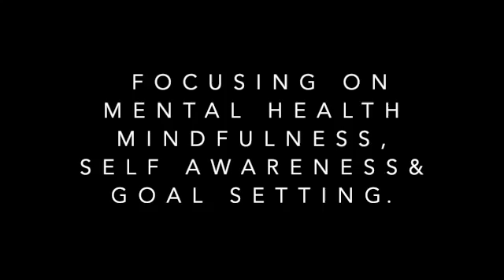Get Your Mind Right Summit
“Get Your Mind Right” is a health and wellness summit that took place in three virtual sessions during December 2020, January 2021, and February 2021.

During these three virtual sessions, my company  F.E.B Communications partnered with B.A.M & INROADS INC  to share some best
practices and techniques in mindfulness, self-awareness, self-care & Mental health to help college students cope with academic stress and pandemic isolation.